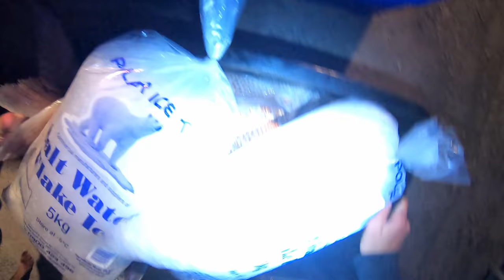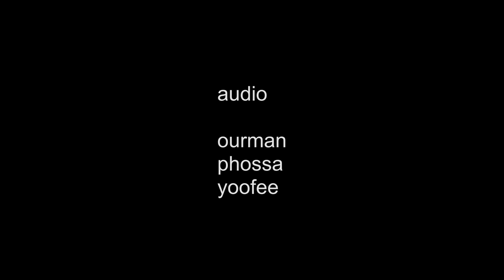Our most INTENSE Spearfishing Vlog? ANGRY SHARKS & DRUNKEN SNAPPER + Fish Preservation (Vlog 5)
Join a group of spearos on a dive in the seas of Auckland's Hauraki Gulf. On this dive we are spear fishing for Snapper, Koheru and Trevally in New Zealand (South Pacific). Along the way we encounter some angry Bronze Whaler Sharks and get some interesting spearfishing footage. As a by product we encounter some bold snapper that are piloting the sharks.